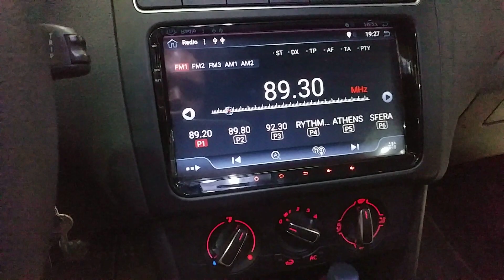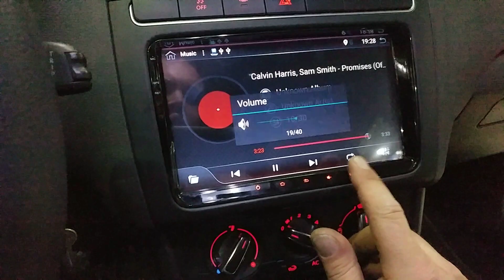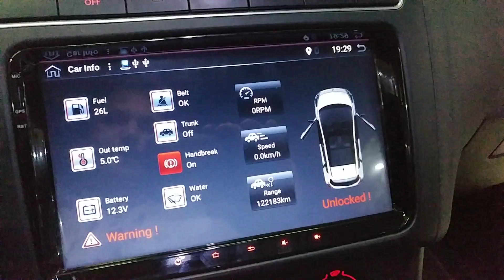Vw Polo οθονη Android 8.1 9" και καμερα